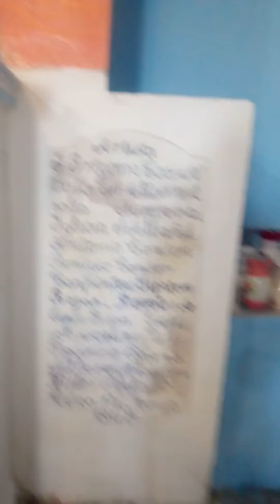Fiesta patronal de santa Rosa de lima(13)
Santiago de Colca  pischa Huamanga